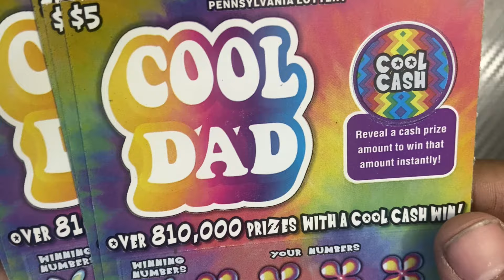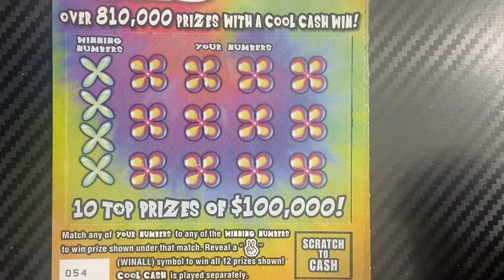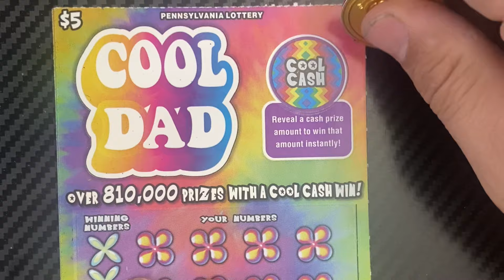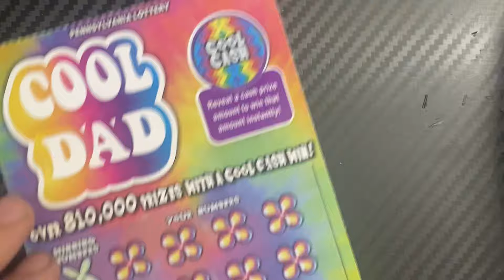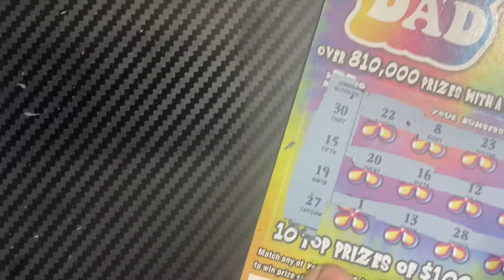☮️Bonus Win! Cool Dad Tickets from PA Lottery☮️